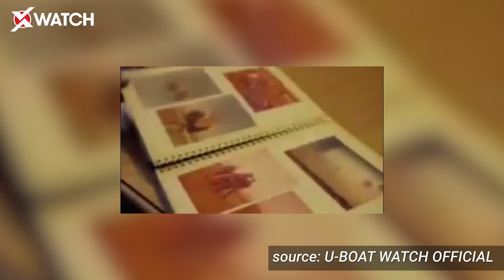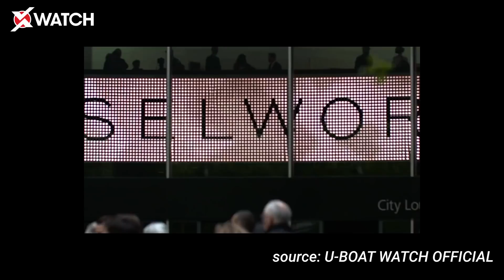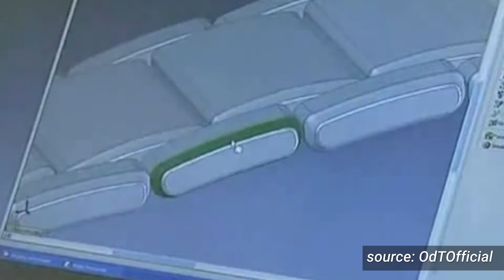Top 4 mẫu đồng hồ Ý tự hào thương hiệu Made in Italy